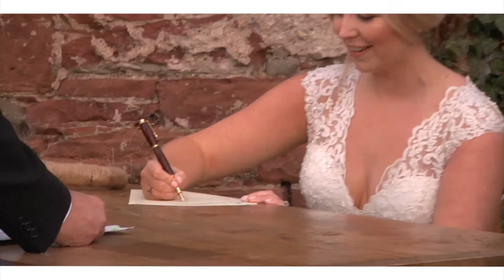The Wedding Of Ashley & Allan (Short Version)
At Lindores Abbey Distillery, 10th October 2020.

Video by White Orchid Wedding Films (a division of Raptor Filmz Ltd.)

This was a great little micro wedding held in the midst of the Covid-19 lockdown.